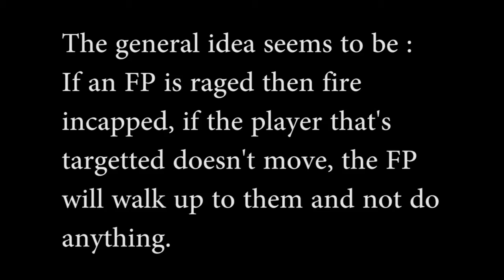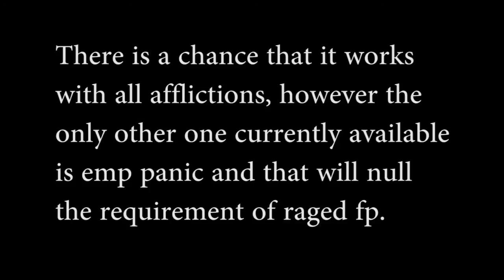KF2 v1025 - Fire incap FP bug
Navigation :
0:16 - MWG, flamethrower, Dragon's Breath shotgun, caulk n burn.
4:33 - EMP attempt
5:40 - 3rd person view.

An AI bug with the FP that utilizes the fire incap. Nothing special happening here, just that when the FP goes into fire panic and gets back to his original target he stops doing anything as long as that player doesn't move from his current position.